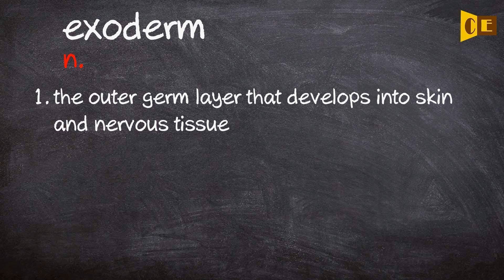Exoderm Pronunciation, Paraphrase, Listen & Practice